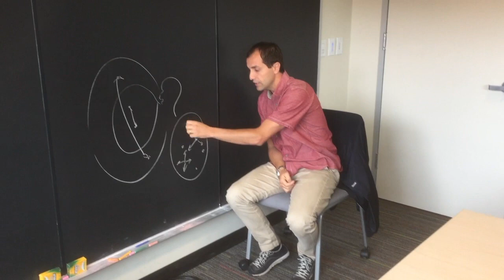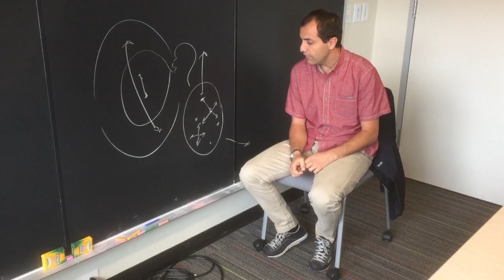L'espansione dell'Universo come un panettone: Leonardo Senatore, fisico a Stanford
Spiegare Big Bang ed espansione dell'Universo con una curiosa metafora: la lievitazione del panettone. Leonardo Senatore, grossetano, è oggi Assistant Professor alla Stanford University al Dipartimento di  Fisica e a quello di Fisica delle Particelle e Astrofisica. Dopo studi  alla Scuola Superiore S.Anna di Pisa e la laurea alla Scuola Normale Superiore di Pisa, PhD al MIT è stato ricercatore postdoc ad Harvard e Princeton prima di arrivare a Stanford in dipartimenti in cui il 10% dei suoi colleghi... sono Premi Nobel.
Senatore è speaker regolare dell'Italiani di Frontiera Silicon Valley Tour.